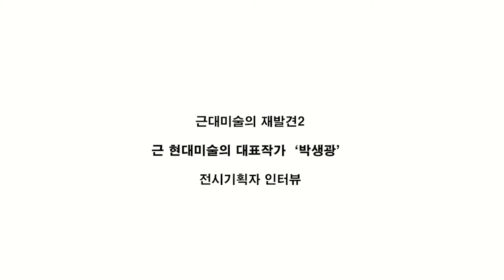한국 근대미술을 재발견하다_대구미술관 박생광 전시기획 김혜진 학예연구사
대구미술관의 근대미술의 재발견 2
'박생광'전시를 기획 실행한 김혜진 학예연구사의 인터뷰입니다.

토속적인 이미지들을 단청의 강렬한 빛깔로 화폭에 담아 당시 화단에 새로운 바람과 충격을 불러일으키며 진채화의 거장으로 불린 박생광작가 전시 기획에 관한 이야기를 만나보실 수 있습니다.